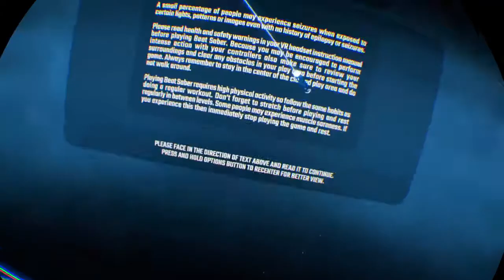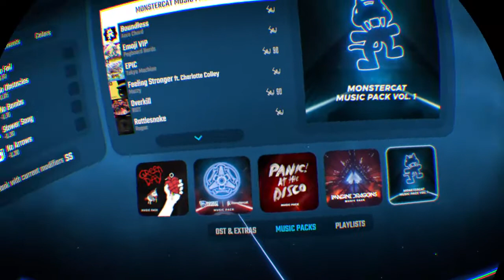Beat Saber_20200223152210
Beat Saber